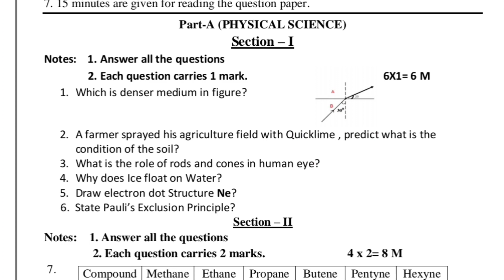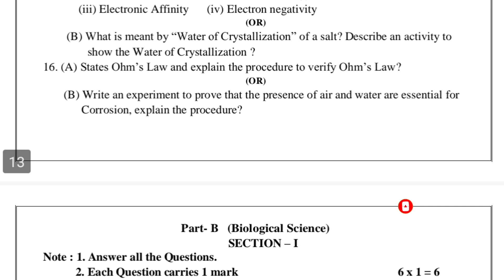AP 10Th class ||Biology Supplimentery Exam mportant question ||10th biology important questions 2023